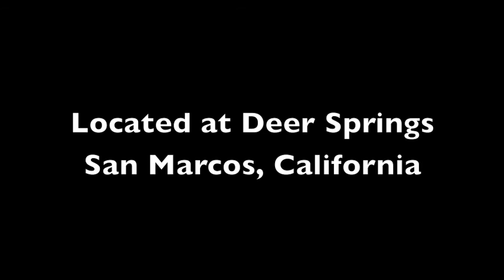Landing Gear 2018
5 year old Holsteiner gelding